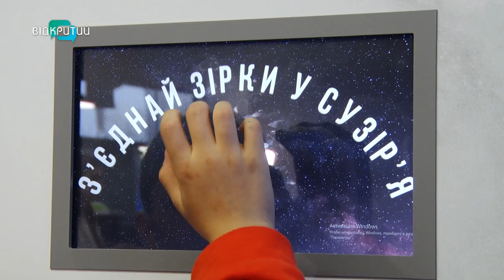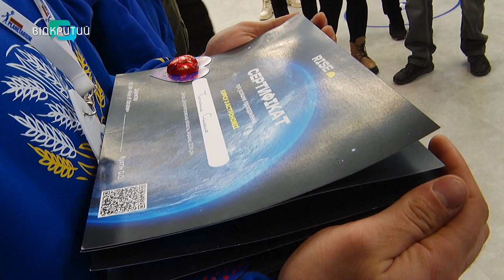У планетарії Дніпра закінчився курс астрономії для дітей захисників і переселенців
Майбутні космонавти та астрономи. У планетарії Дніпра завершився базовий курс. Він - для дітей захисників і переселенців. На лекціях малеча дізналася більше про сузір’я, супутники та будову Сонячної системи. Про те, як пройшло останнє зоряне заняття та враження дітей - у сюжеті.